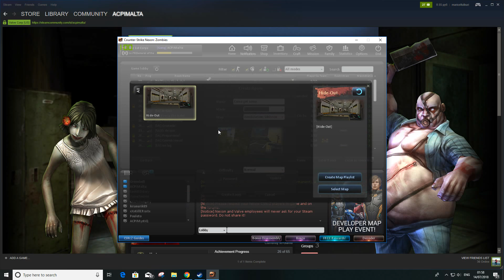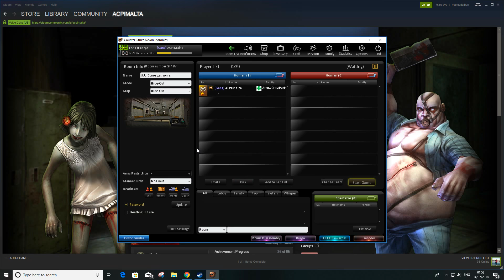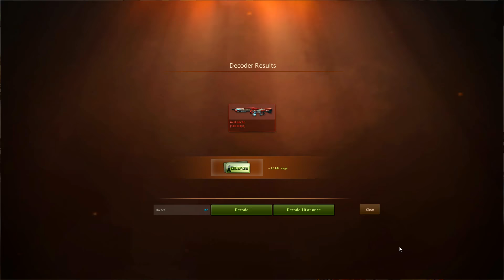CSNZ- New 30 Top 50 Premium Decoders (#2)